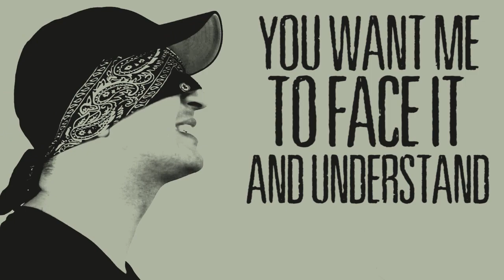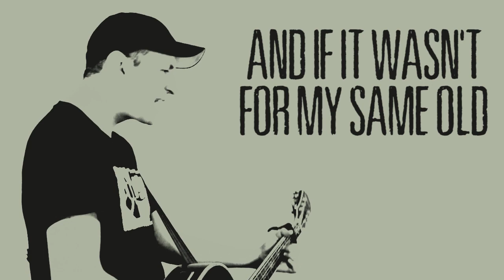Gab De La Vega - Out Of Sight, Out Of Mind - (Official Video)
Song out of the album "Never Look Back", 2015

Video director: Andrea Bignami
Music and lyrics: Gab De La Vega

The album is also distributed by Gab's own label Epidemic Records